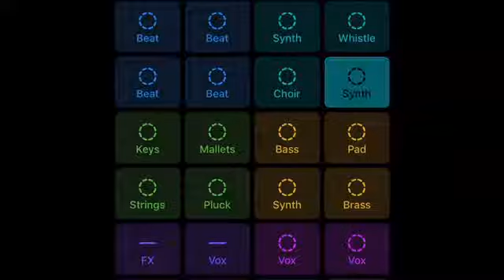The song I wrote